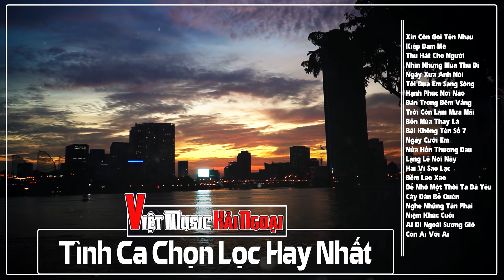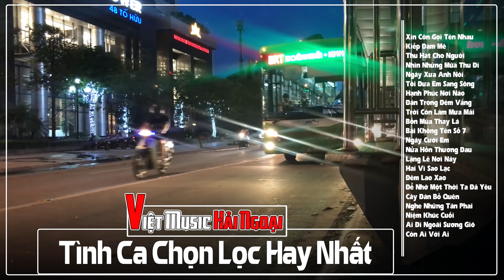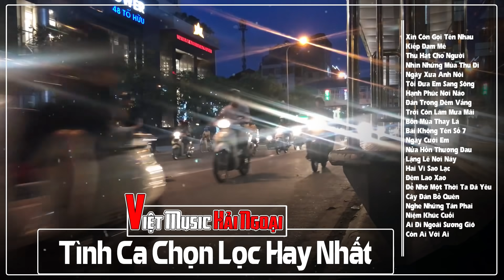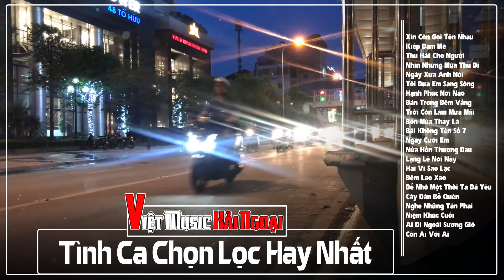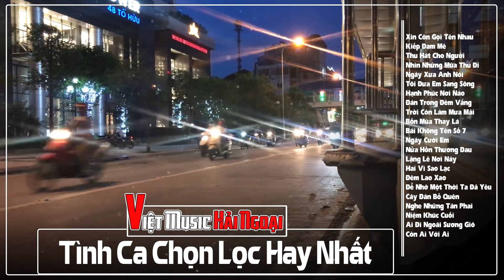22 Bài Tình Ca Xưa Hải Ngoại Hay Mê Mẩn Con Tim | Tình Khúc Xưa Càng Nghe Càng Hay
22 Bài Tình Ca Xưa Hải Ngoại Hay Mê Mẩn Con Tim | Tình Khúc Xưa Càng Nghe Càng Hay
00:00:00  |  01. Xin Còn Gọi Tên Nhau - Trường Sa
00:04:44  |  02. Kiếp Đam Mê - Duy Quang
00:09:31  |  03. Thu Hát Cho Người - Vũ Đức Sao Biển
00:15:01  |  04. Nhìn Những Mùa Thu Đi - Trịnh Công Sơn
00:20:10  |  05. Ngày Xưa Anh Nói - Thúc Đăng, Thanh Tuyền
00:27:13  |  06. Tôi Đưa Em Sang Sông - Y Vũ
00:32:21  |  07. Hạnh Phúc Nơi Nào - Nhạc Ngoại
00:37:09  |  08. Đàn Trong Đêm Vắng - Văn Phụng
00:43:28 | 09. Trời Còn Làm Mưa Mãi - N/A
00:48:14  |  10. Bốn Mùa Thay Lá - Trịnh Công Sơn
00:51:54  |  11. Bài Không Tên Số 7 - Vũ Thành An
00:57:57  |  12. Ngày Cưới Em - Y Vũ
01:04:04  |  13. Nửa Hồn Thương Đau - Phạm Đình Chương
01:08:10  |  14. Lặng Lẽ Nơi Này - Trịnh Công Sơn
01:13:55  |  15. Hai Vì Sao Lạc - Anh Việt Thu
01:20:13  |  16. Đêm Lao Xao - Tường Văn
01:24:20  |  17. Để Nhớ Một Thời Ta Đã Yêu - Thái Thịnh
01:29:23  |  18. Cây Đàn Bỏ Quên - Phạm Duy
01:34:22  |  19. Nghe Những Tàn Phai - Trịnh Công Sơn
01:39:05  |  20. Niệm Khúc Cuối - Ngô Thụy Miên
01:45:59  |  21. Ai Đi Ngoài Sương Gió - Nguyễn Hữu Thiết
01:51:10  |  22. Còn Ai Với Ai - Trịnh Công Sơn
Đừng Quên Đăng Ký Và Bình Luận Bên Dưới.
 ❖ MỘT SỐ VIDEO ĐƯỢC YÊU THÍCH NHẤT
 ❖ Đừng Quên LIKE và ĐĂNG KÝ để theo dõi các video mới nhất từ kênh Việt Music nhé !.
► Video Khác Từ
► Việtmusic là kênh mang lại những bản tình ca xưa hay nhất cho quý vị, đồng thời kênh cũng là nơi thư giãn sau những giờ làm việc căng thẳng. Việtmusic sẽ mang lại cho quý vị những tình khúc xưa bất hủ, những giọng ca vàng hải ngoại nổi danh phòng trà xưa hay nhất.

 ► ⓒ Bản Quyền Thuộc Về Phượng Hoàng Media Miễn Sao Chép Dưới Mọi Hình Thức.
 ► ⓒ MUSIC COPYRIGHT LICENSE AGREEMENT BY VCPMC NO: 477/2019/HDQTGAN/MR